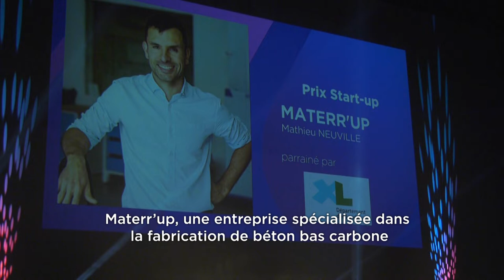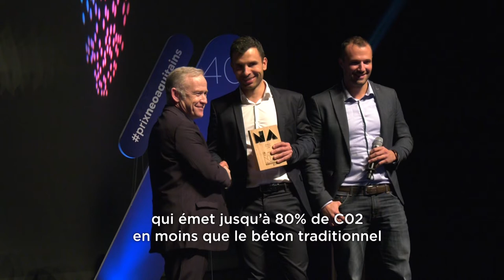Prix de l’Éco Néo-Aquitains, Landes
Une belle soirée encore dans les Landes.
De belles histoires, des grandes et des petites entreprises créées ou reprises par des femmes et des hommes … Toujours l’Humain placé au cœur des discours des chefs d’entreprise et des partenaires lors de la soirée au pôle culturel du Marsan.